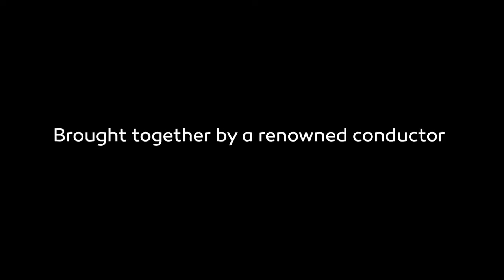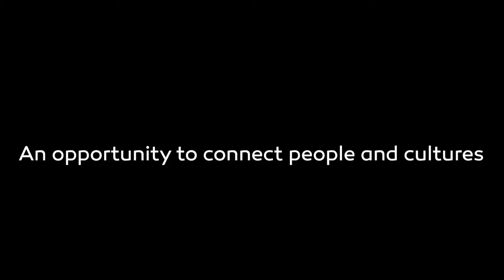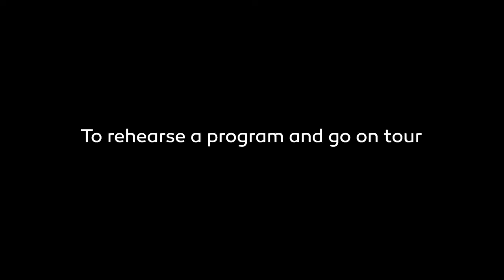The EEEMERGING+ Academy (2021)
What is the EEEMERGING+ Academy?

During this very special time of the year, young musicians from all over Europe are brought together by a renowned conductor (Geoffroy Jourdain in 2021!).
This educational project promoting new talent in Early Music is also an opportunity to connect people and cultures, and a real musical adventure!

Discover more about it by watching this teaser, and visiting our

Our cast in 2021:
Marie Théoleyre, Laura Rodrigues Lopes: sopranos
Clémence Faber: mezzosoprano
Marco Angioloni, Gabriel Belkheiri Garcia del Pozo: tenors
Ilia Mazurov: baryton
Mojca Jerman, Simone Pirri: violins
Pablo Tejedor Gutierrez bass: violin
Adrien Alix: violone
Marina Cabello del Castillo, Marc de la Linde: viola da gamba
Jeremy Nastasi: theorbo
Vincent Kibildis: harp
Alex Mastichiadis: organ
Santiago Gervasoni: harpsichord